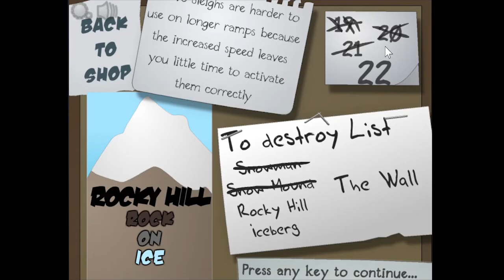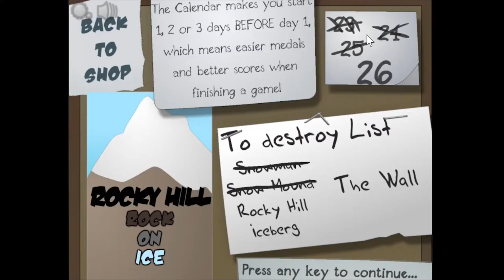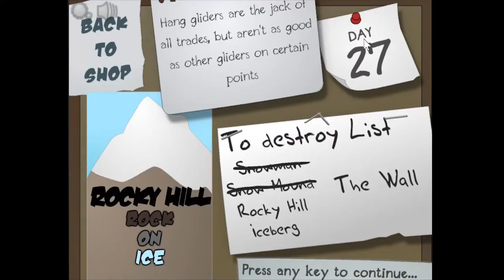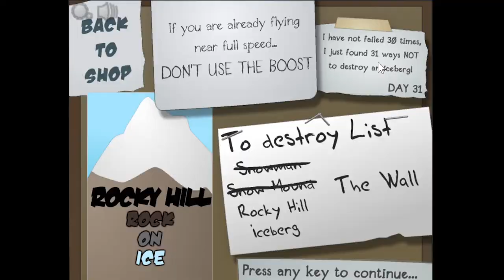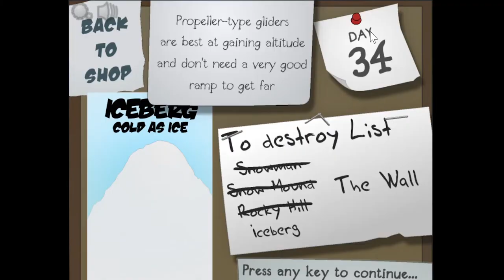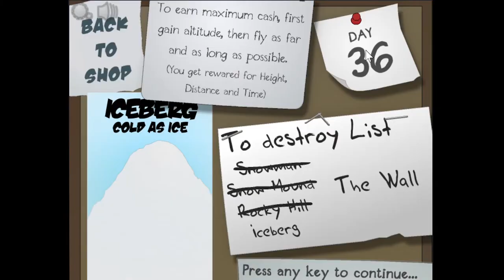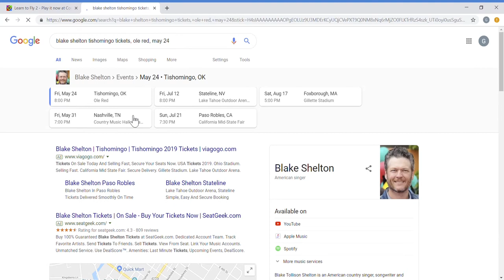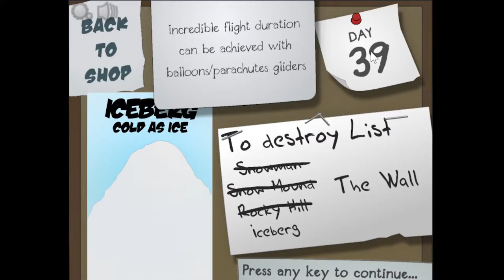Jacob's Secret Fascination - Gobs Play LEARN 2 FLY: EP 2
Spoilers for Big Hero 6 and shoutouts to Rocketjump. And Hancock I guess.

Edited by:
Anthony Barnett